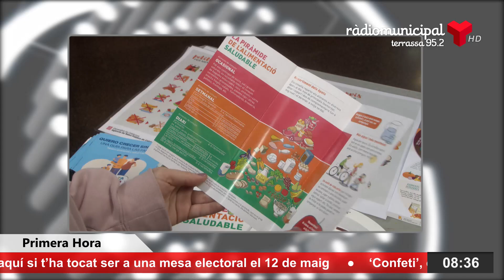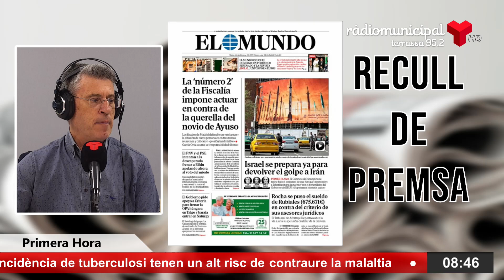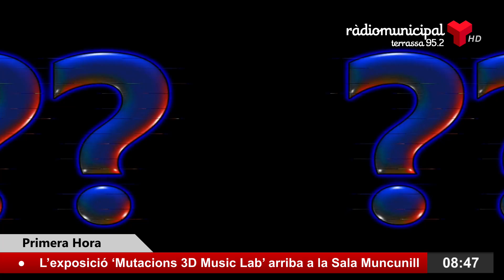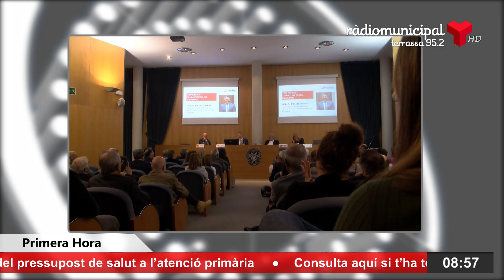Primera Hora dimarts 16 abril 2024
El programa despertador de la Ràdio Municipal de Terrassa. De dilluns a divendres, de 8:30 a 9h, fem un repàs a l’actualitat de servei més destacada de la nostra ciutat. Un programa presentat per Francesc Novell